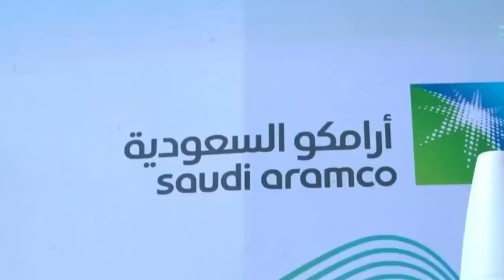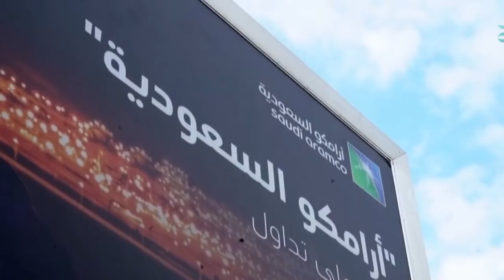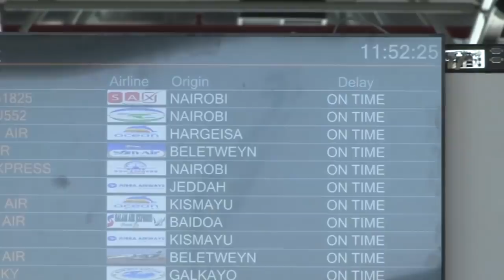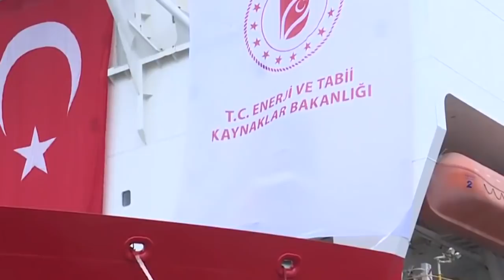Wararkii ugu Danbeeyey Saldhiga & Gantaalada Culus ee Shiinuhu Soo Dhiganayo iiraan